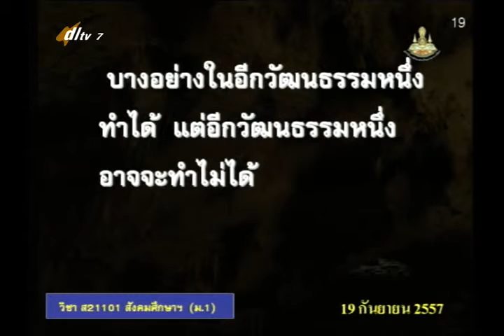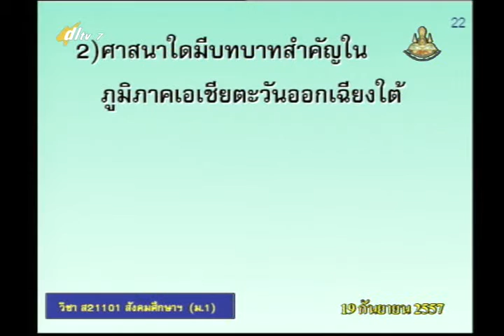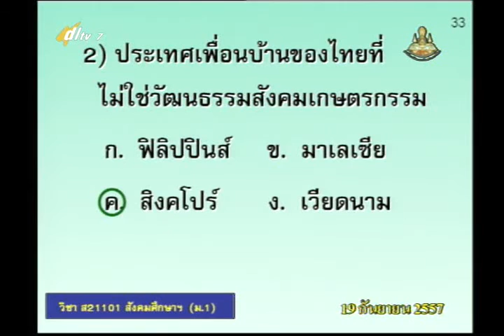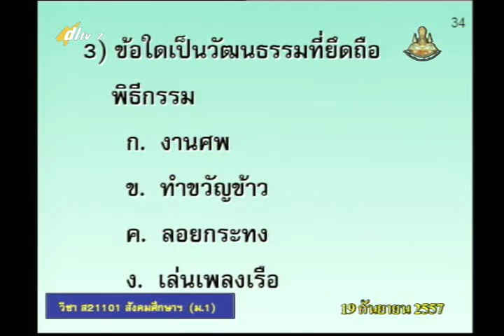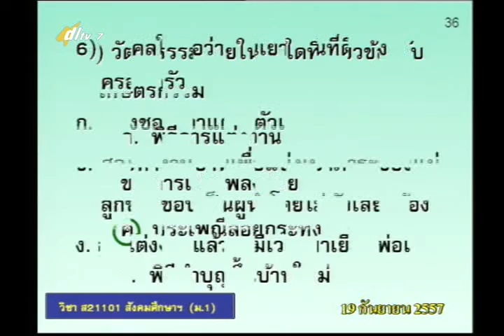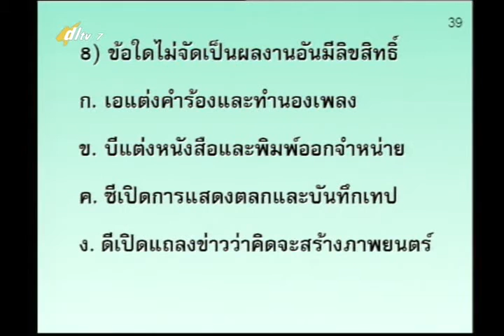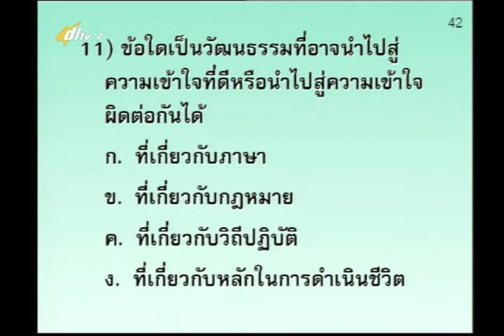066D+7190957+ส+วัฒนธรรมไทยประเทศและวัฒนธรรมของประเทศในภูมิภาคเอเชียตะวันออกเฉียงใต้+socm1+dl57t1